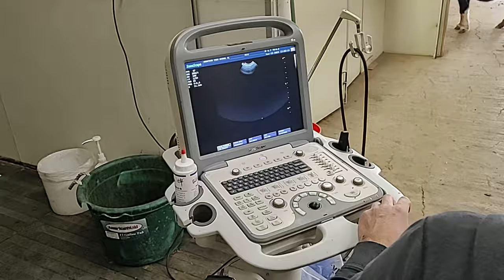We got some of our miniature horses preg-tested.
Exciting news from our miniature horses - Pickles, Princesa, and Midnight are pregnant! While there's uncertainty surrounding April and her mother, Glory, the anticipation is high for new arrivals.